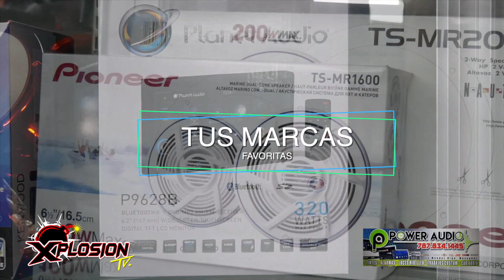XPLOSION TV - 193 CLOSING ESPECIAL MI MAMA ES LA MEJOR